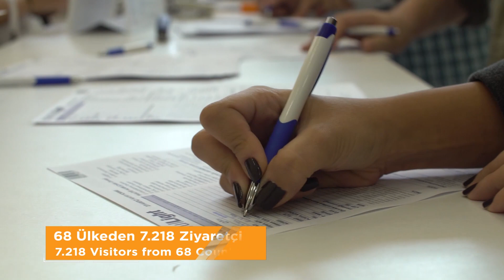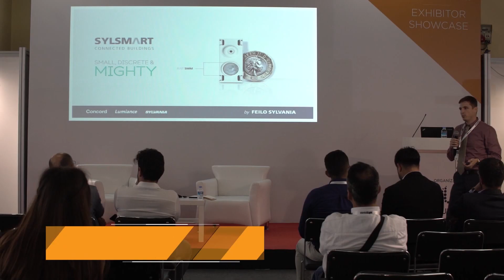IstanbulLight 2017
IstanbulLight 10. Uluslararası Aydınlatma & Elektrik Malzemeleri Fuarı ve Kongresi'den kareler.